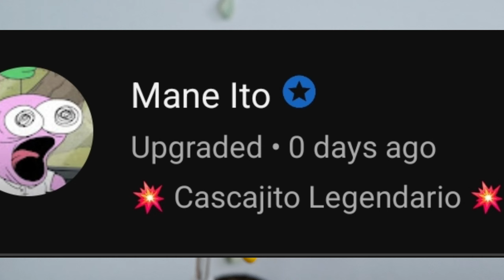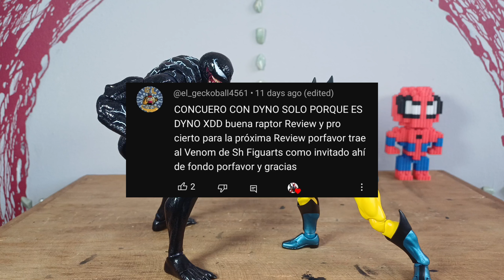Medicom MAFEX No.096 Wolverine (Restock) Action Figure Review!!! [Español]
La mejor figura de Wolverine volvió a ser lanzada... ¿vale la pena actualizar?

Mi página de Facebook :D